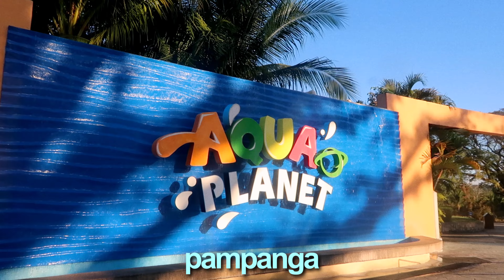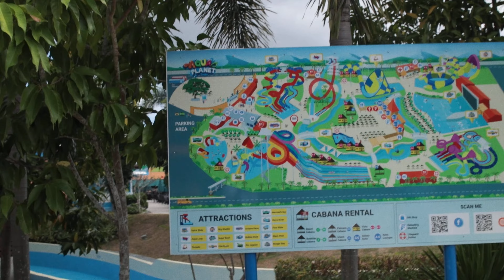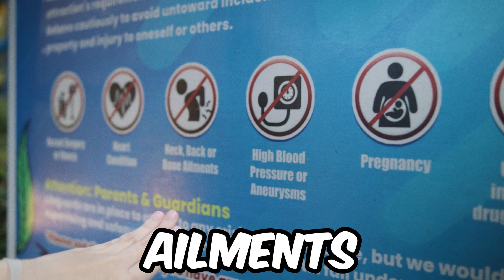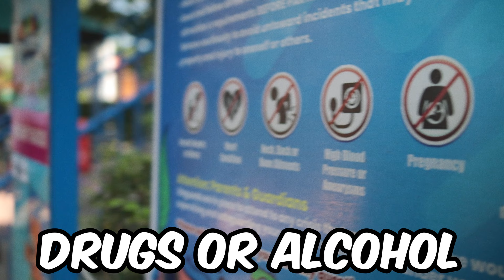SILLY TEEN SISTERS BABY SITTING FOR A DAY CHALLENGE SA AQUA PLANET WATERPARK | Aurea & Alexa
Hi Everyone! 🤗 This film a video about SILLY TEEN SISTERS BABY SITTING FOR A DAY CHALLENGE SA AQUA PLANET WATERPARK | Aurea & Alexa 😁📱 VLOG 623

Fb Page : Aurea and Alexa Alrean's ( Please Report Other Fb Fake Pages!

 / aurea-and-.  .

 / real.aurea..  .

 / realxalexax.  .

 / real_aurea_lexa​​.  .